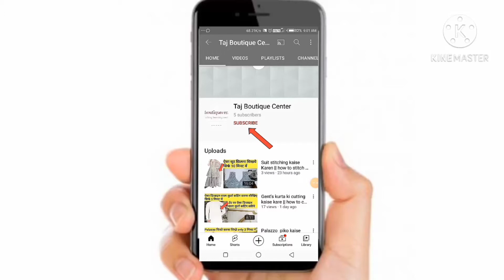Suit Back Neck Design Stitching | How To Make Suit/Kurti Back Neck Design | Stylish Suit Back Design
Hello Guys
Taj Boutique Center

In This Video You Will learn Suit Back Neck Design Stitching | How To Make Suit/Kurti Back Neck Design | Stylish Suit Back Design

Agar aap ko khuch bhi samaj me nahi aaye to comment karke jarur batana